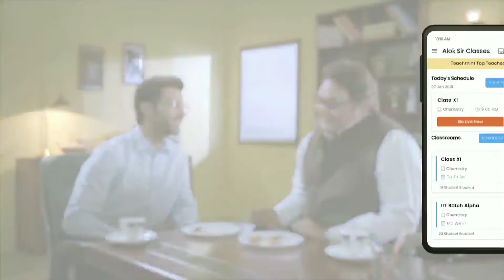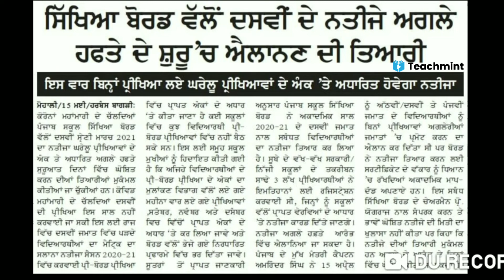PSEB 8TH 10TH CLASS RESULT 2021 | PSEB NEWS TODAY |TEACHMINT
pseb
cbse
pseb news
Cbse News
pseb bord exam 2021
punjab school reopen date 2021
school news today
MaExamStudy